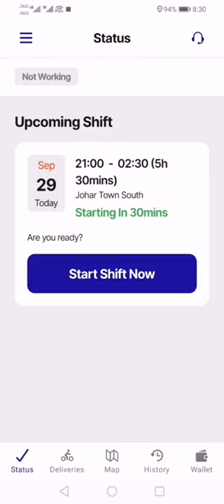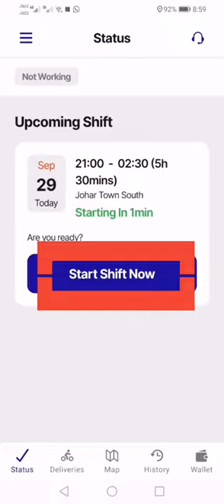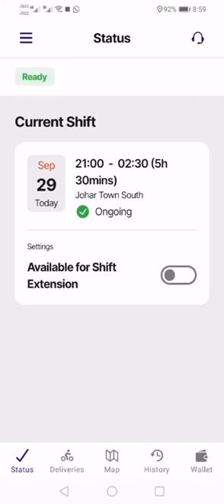Shift Start Kese Karain? | How to Start Shift?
I hope this video was helpfull...

If you want more videos like this then please let me know through your feedback.

Anxiously waiting for your comments.

Learn more tips and hacks of doing work as a rider.

TheWorkParty10